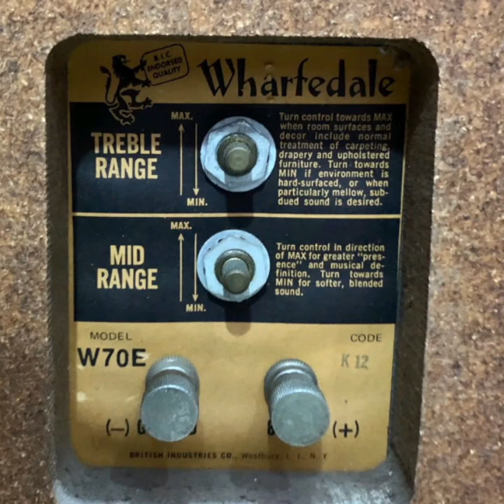Warfede-70E bass40 giá 17.900 lh 0822281999-0911169961